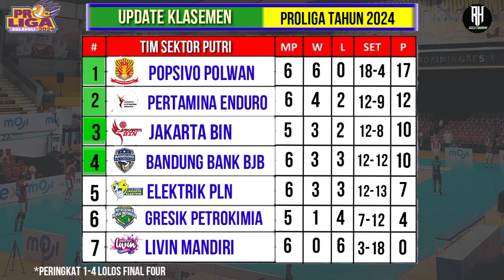Hasil Proliga 2024 Hari in~LAVANI VS SUKUN BADAK~Klasemen Voli Proliga 2024 Terbaru Pekan ke 4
Jadwal Proliga 2024~Jadwal Proliga Putaran 1 Pekan ke 4~Klasemen & Top skor Proliga 2024~Live Moji

Jadwal Proliga 2024 Hari ini~Klasemen Putra & Putri Voli Proliga 2024 Terbaru~Pekan ke 4~Live Moji

Jadwal Proliga 2024 | Daftar Tim Putra & Putri Voli Proliga 2024 | Live Moji

Daftar top skor sementara putri:
Top Skor Porliga 2024 Bagian Putri
1. Katerina Zhidkova (Elektrik PLN): 137 poin
2. Polina Rahimova (Gresik Petrokimia ): 109 poin
3. Jovana Brakocevic (Bandung bjb ): 106 poin
4. Hanna Davyskiba (Bandung bjb ): 104 poin
5. Irina Voronkova (Popsivo Polwan): 104 poin
6. Polina Shemanova (Pertamina Enduro): 97 poin
7. Madison Kingdon  (Popsivo Polwan): 95 poin
8. Krista Loew (Jakarta Livin Mandiri): 89 poin
9. Liu Yan Han (Jakarta Livin Mandiri): 88 poin
10. Kashauna Williams (Jakarta BIN): 84 poin.

Daftar top skor sementara putra:
1. Rivan Nurmulki (Jakarta STIN BIN): 91 poin
2. Noumory Keita (Bhayangkara Presisi): 91 poin
3. Porya Yali (Jakarta Pertamina Pertamax): 89 poin
4. Gokhan Gokgöz (Sukun Badak): 78 poin
5. Mohamed Al Hachdadi (Palembang ): 77 poin
6. Renan Buiatti (Jakarta LavAni): 76 poin
7. Farhan Halim (Jakarta STIN BIN): 75 poin
8. Armin Afshin Far (Palembang Bank ): 74 poin
9. Daudi Okello (Bhayangkara Presisi): 74 poin
10.Sandi Akbar (Pertamina Pertamax): 67 poin.

Putaran 1
- Minggu Kedua 2-5 Mei 2024 (GOR Jatidiri Semarang)
- Minggu Ketiga 9-12 Mei 2024 (Gedung PSCC Palembang)
Putaran 1 dan 2
- Minggu Keempat 16-19 Mei 2024 (GOR Tri Dharma Gresik)
Putaran 2
- Minggu Kelima 6-9 Juni 2024 (GOR Indoor Jalakharupat Bandung)
- Minggu Keenam 13-16 Juni 2024 (GOR Ken Arok Malang)
- Minggu Ketujuh 20-23 Juni 2024 (GOR Pangsuma Pontianak)
Putaran Final
- Final Four Pertama 4-7 Juli 2024 (GOR Jayabaya Kediri)
- Final Four Kedua 11-14 Juli 2024 (GOR Sritex Arena Solo)
Grand Final 20-21 Juli 2024 (GOR Amongrogo Yogyakarta)

Jadwal Putaran 1 Pekan ke 4

Jadwal Pertandingan Putaran I dan II Proliga 2024 - Pekan 4
GOR Tri dharma Gresik Jawa Timur

Putri - Jakarta Pertamina Enduro 3-1 Jakarta Livin Mandiri
Putri - Jakarta Electric PLN 1-3 Jakarta Popsivo Polwan
Putra - Palembang Bank Sumsel Babel 3-0 Jakarta Garuda Jaya
14.00 WIB: Putra - Jakarta LavAni Allo Bank Electric vs Kudus Sukun Badak
16.00 WIB: Putri - Gresik Petrokimia Pupuk Indonesia vs Jakarta BIN
18.30 WIB: Putra - Jakarta STIN BIN vs Jakarta Bhayangkara Presisi

14.00 WIB: Putri - Jakarta Livin Mandiri vs Bandung Bank bjb Tandamata
16.00 WIB: Putri - Jakarta Pertamina Enduro vs Jakarta Electric PLN
18.30 WIB: Putra - Palembang Bank Sumsel Babel vs Jakarta LavAni Allo Bank Electric
14.00 WIB: Putra - Jakarta Garuda Jaya vs Jakarta STIN BIN
16.00 WIB: Putri - Jakarta Popsivo Polwan vs Gresik Petrokimia Pupuk Indonesia
18.30 WIB: Putra - Jakarta Bhayangkara Presisi vs Jakarta Pertamina Pertamax

Daftar Tim Proliga 2024
Divisi Putra:
- Jakarta LavAni Allobank
- Jakarta Bhayangkara Presisi
- Palembang Bank SumselBabel
- Kudus Sukun Badak
- Jakarta Garuda Jaya
Divisi Putri:
- Bandung Bank bjb Tandamata
- Jakarta Popsivo Polwan
- Jakarta Pertamina Enduro
- Gresik Petrokimia Pupuk Indonesia
- Jakarta BIN
- Jakarta Elektrik PLN
- Jakarta Livin Mandiri